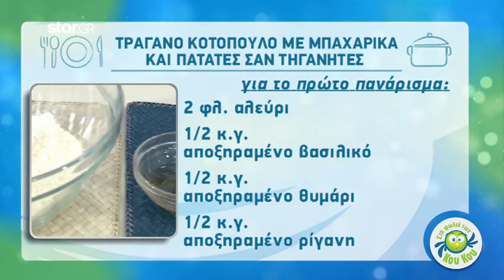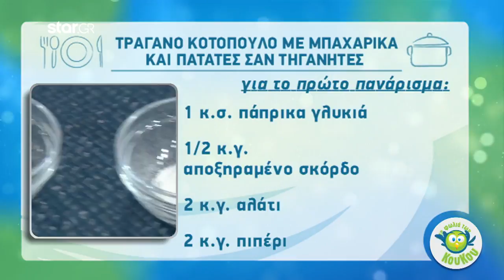Τραγανό κοτόπουλο με μπαχαρικά και πατάτες σαν τηγανιτές από τον Λάμπρο Βακιάρο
Ένα πεντανόστιμο κοτόπουλο με μπαχαρικά και πατάτες που θύμιζαν  τηγανιτές έφτιαξε ο Λάμπρος Βακιάρος το πρωί της Δευτέρας. Ο σεφ μπήκε στην κουζίνα της εκπομπής «Στη Φωλιά των Κου Κου» και έδειξε βήμα-βήμα στους τηλεθεατές τη διαδικασία.

ΥΛΙΚΑ:

- 8 κοπανάκια κοτόπουλου
- 3 κούπες γάλα
- 3 κ.σ. ξύδι

Για το πρώτο πανάρισμα

- 2 κούπες αλεύρι
- 1/2 κ.γ. αποξ. βασιλικό
- 1/2 κ.γ. αποξ. θυμάρι
- 1/2 κ.γ. αποξ. ρίγανη
- 1 κ.σ. πάπρικα γλυκιά
- 1/2 κ.γ. αποξ. σκόρδο
- 2 κ.γ. αλάτι
- 2 κ.γ. πιπέρι

Για το δεύτερο πανάρισμα

- 3 κούπες αλεύρι
- 1 κούπα κορν φλέικς (σπασμένα με το χέρι)
- 4 – 5 αυγά

Για τις πατάτες

- 5 κιλό πατάτες (για τηγάνισμα)
- Ελαιόλαδο
- Αλάτι – πιπέρι

Εκτέλεση

Για το κοτόπουλο

1) Σε ένα μπολ ή μια μεγάλη σακούλα με zip, προσθέτουμε το γάλα και το ξύδι, ανακατεύουμε κι αφήνουμε να σταθεί για 5 λεπτά. (Σε αυτό το σημείο θα δούμε ότι το γάλα θα φαίνεται σαν να έχει ‘κόψει’.)
2) Στη συνέχεια, προσθέτουμε στο μπολ τα μπουτάκια κοτόπουλου, ανακατεύουμε καλά και καλύπτουμε με μεμβράνη. Τοποθετούμε στο ψυγείο και μαρινάρουμε για 4 ώρες.
3) Σε ένα μεσαίο μπολ προσθέτουμε όλα τα υλικά για το πρώτο πανάρισμα και ανακατεύουμε καλά.
4) Σε ένα δεύτερο μεσαίο μπολ προσθέτουμε το αλεύρι και τα κορν φλέικς και σε ένα 3ο μπολ σπάμε και χτυπάμε τα αυγά έως ότου ομογενοποιηθούν.
5) Αφαιρούμε το κοτόπουλο από το ψυγείο και ακολουθούμε την εξής διαδικασία για κάθε μπουτάκι κοτόπουλου:  το αφαιρούμε από το μπολ με το γάλα, το προσθέτουμε στο μπολ με το αλεύρι και τα καρυκεύματα,  στη συνέχεια στο μπολ με τα αυγά και τέλος στο μπολ με το αλεύρι και τα κορν φλέικς.
6) Ψήνουμε με τις δύο παρακάτω επιλογές.

Επιλογή 1: Ψήσιμο στο φούρνο

1) Προθερμαίνουμε το φούρνο στους 190 βαθμούς στον αέρα.
2) Μεταφέρουμε το παναρισμένο κοτόπουλο σε ένα ταψί στο οποίο έχουμε τοποθετήσει μία σχάρα.
3) Ψήνουμε στο φούρνο για 18 – 24 λεπτά ή έως ότου είναι μαγειρεμένο εντελώς, ανάλογα με το μέγεθος του κοτόπουλου.

Επιλογή 2: Ψήσιμο σε λάδι

1) Γεμίζουμε μια μεσαία-μεγάλη κατσαρόλα μέχρι τη μέση με ηλιέλαιο ή ελαιόλαδο και ζεσταίνουμε στους 180 βαθμούς (ρυθμίζουμε τη κουζίνα μας στο 5-6 με κλίμακα το 9) (χρειάζεται περίπου 20 λεπτά για να έρθει σε αυτή τη θερμοκρασία.)
2) Με προσοχή προσθέτουμε το παναρισμένο κοτόπουλο και τηγανίζουμε για 10 – 15 λεπτά ή έως ότου είναι μαγειρεμένο εντελώς ανάλογα με το μέγεθός του.

Για τις πατάτες

1) Προθερμαίνουμε το φούρνο στους 230 βαθμούς στον αέρα.
2) Κόβουμε τις πατάτες στο σχήμα της τηγανητής πατάτας, τις τοποθετούμε σε ένα μπολ και τις ξεπλένουμε καλά με νερό.
3) Προσθέτουμε τις πατάτες και 2 κ.γ. αλάτι σε μια μεγάλη κατσαρόλα και γεμίζουμε με νερό μέχρι να τις καλύψουμε καλά. Τοποθετούμε την κατσαρόλα στην εστία σε μέτρια προς δυνατή θερμοκρασία (5-8).
4) Μόλις το νερό πάρει μια βράση βράζουμε τις πατάτες για 10 – 15 λεπτά ή έως ότου οι πατάτες μαλακώσουν τόσο που να τρώγονται ευχάριστα αλλά να μη σπάνε.
5) Με μια τρυπητή κουτάλα αφαιρούμε τις πατάτες από την κατσαρόλα, τις μεταφέρουμε σε ένα ταψί, στο οποίο έχουμε βάλει λαδόκολλα, τις ραντίζουμε με ελαιόλαδο και αλατίζουμε.
6) Ψήνουμε στο φούρνο ανακατεύοντας περιστασιακά για 15 – 20 λεπτά ή έως ότου οι πατάτες πάρουν ένα ωραίο χρυσαφένιο χρώμα.